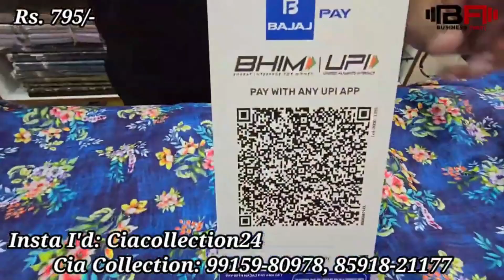Ramtex Brand Suits Top BEst Designs in 795 | Cia Collection | Hello Business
Shop Address-

Address : Opp Gumber Medical Hall, Shimlapuri, Ludhiana

वीडियो बनवाने के लिये मेल कीजिए

Camera :-
Camera 2 Used For Video : Sony A 6400
Camera 3 Used For Video : Canon 200D

Hi My Name is Omkar Singh and  I am Welcome you all to  My Channel Hello Business.